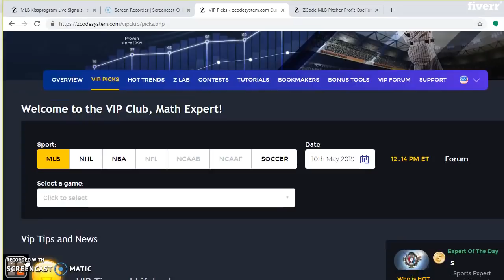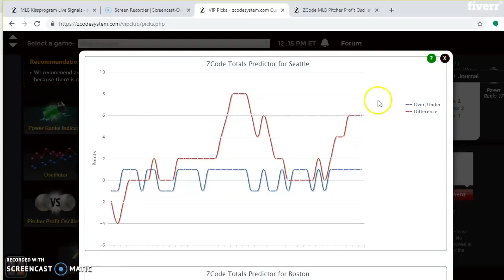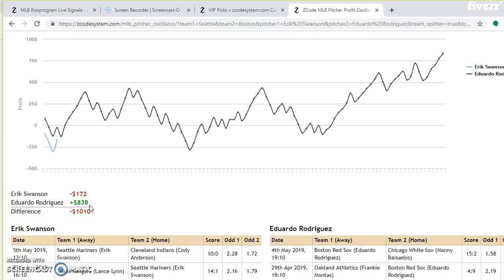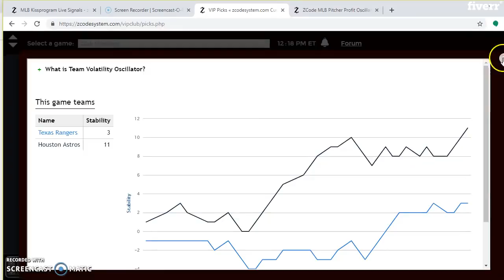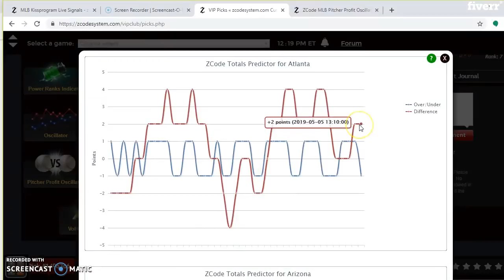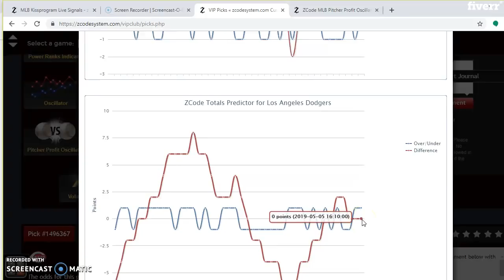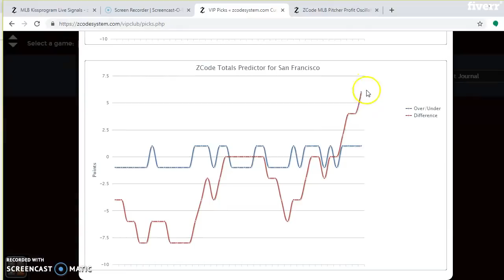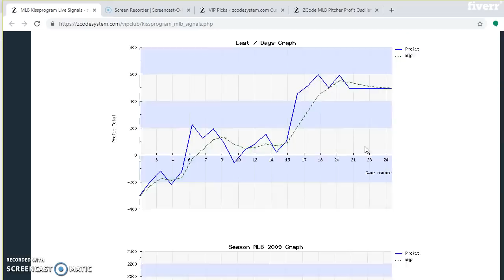MLB Predictions May 10 – 12 + New KISS System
More than a month into the Major League Baseball season and the divisional races are starting to heat up. With a full slate of games scheduled this weekend, we examine five series with the Rangers and Astros highlighting the list.

Texas Rangers versus Houston Astros

The Texas Rangers face the Houston Astros in a AL West show down. The Rangers are 16-16, but just 4-9 on the road. The Astros are 21-14 and 11-3 at home. Both teams are “burning hot” on the Team Strength Oscillator and Houston holds a +23 to +15 advantage on the Power Ranking Indicator. If considering betting the “over/under”, it’s best to avoid as the teams are trending in different directions according to the Totals Predictor. Houston is +10 on the Team Volatility Oscillator, making them one of the most stable teams in the league. Of the six scheduled starters this weekend, only Gerrit Cole and Collin McHugh for the Astros have been profitable according to the Pitcher Profit Oscillator. Look for the Astros to win the series, taking two of three from their in state and divisional rivals.

Betting sports
Zcode secrets
Zcode cost
Zcode pricing
codesystem review
tips to sports betting nba
sports betting
sportsbetting winning systems
z code
sports picks
sports betting
bet on sports
football picks
football system
basketball system
basketball picks
free picks